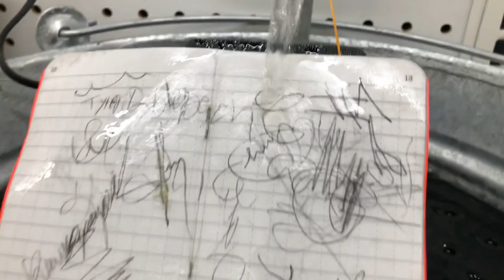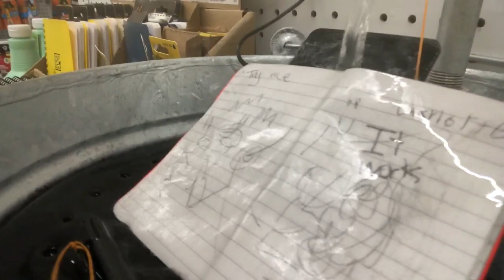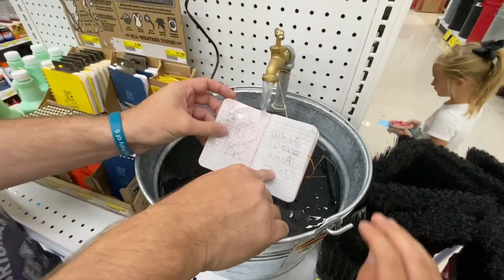We found the WEIRDEST - SMALLEST items in a store CHALLENGE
In this video, we head over to an amazing store. We try and find some weird and very small items.

Watch it and see what we find!!